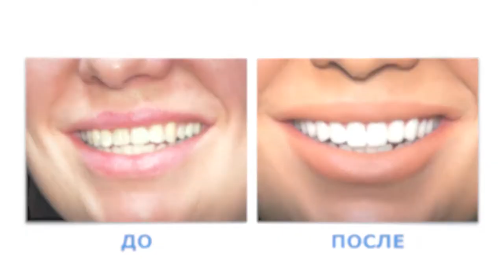NK Dent 3